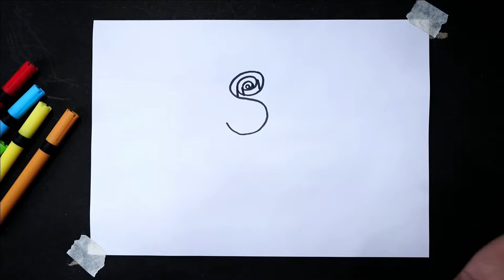How to Turn S Letter into Rose Flower | How to Draw Rose | Rose Drawing Easy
Hello Dosto is video me aap ko s letter se kaise gulab ka phool banate hain

Video ko like karna na bule
To Milte he Agle Video me